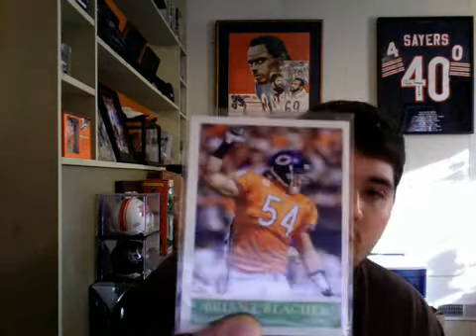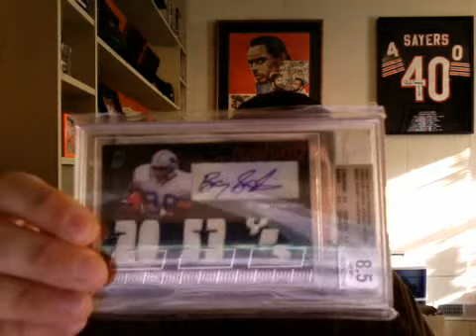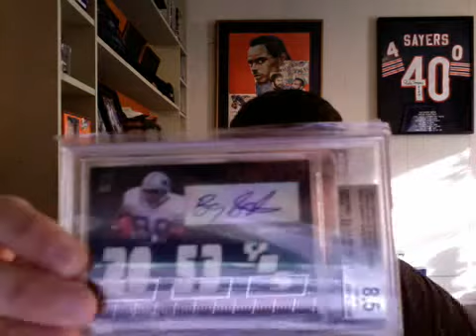Mailday Trade w/ mhcubsfan!!!! Barry Sanders MOJO!!!